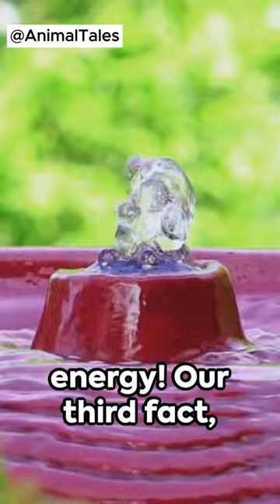Hummingbird Wonders: Nature's Tiny Flyers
In this 60-second marvel, discover the world of hummingbirds, the smallest birds with the fastest wings! These incredible creatures can beat their wings up to 80 times per second and can hover mid-air like no other. Learn more about their stunning colors, unique behaviors, and why they're so crucial to our ecosystems. 🌸✨ Don't blink or you'll miss out on the wonders of hummingbirds!